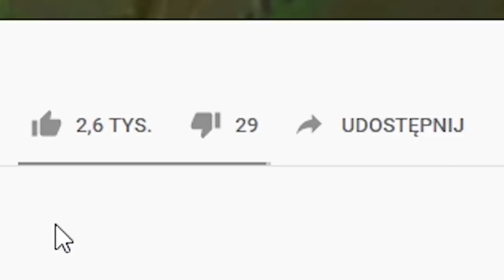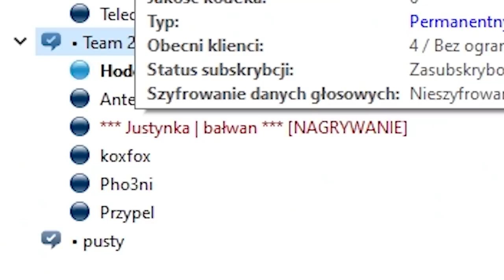PIERWSZY NA MECIE WYGRYWA SKINA (League of Legends)